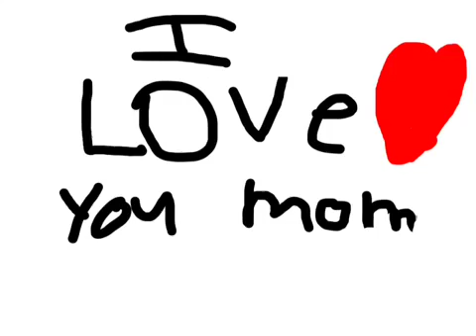Amy Valentine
Message